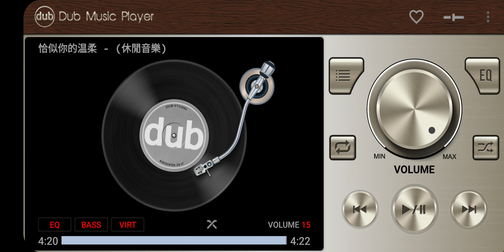恰是你的温柔…🔝🥁🎷